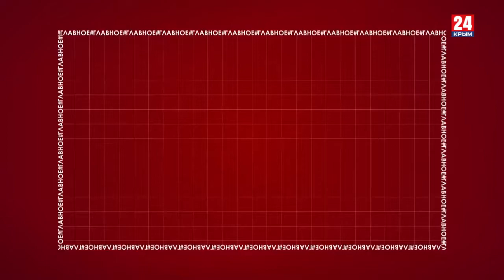Главное. Выпуск от 22.08.2022